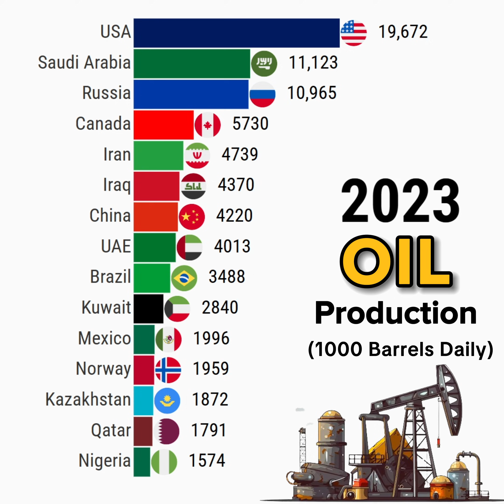Oil Production in The USA 1965–2025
This data visualization video shows Oil Production in The USA 1965–2025

Data Source: Energy Institute - Statistical Review of World Energy (2025)